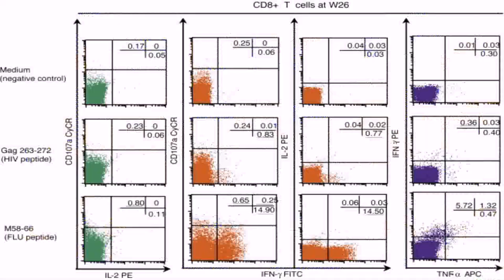Indian Duplex House Floor Plans